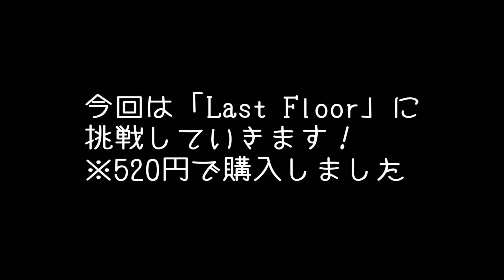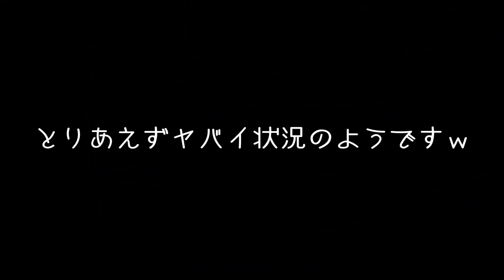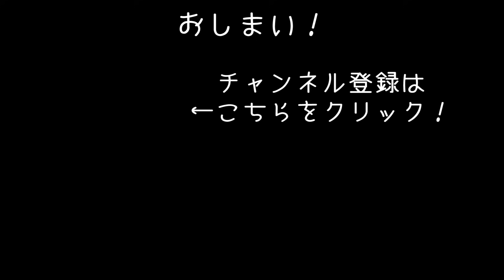宇宙人に支配されたマンションから抜け出す新作ゲームがカオス過ぎた【アフロマスク】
宇宙人に支配されたマンションから抜け出す「Last Floor」のゲーム実況になります。